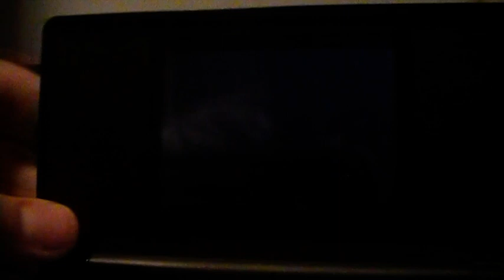LP Across the 2nd dimension DS part 4 It's a dog!It's a robot!IT'S A ROBODOG!!!